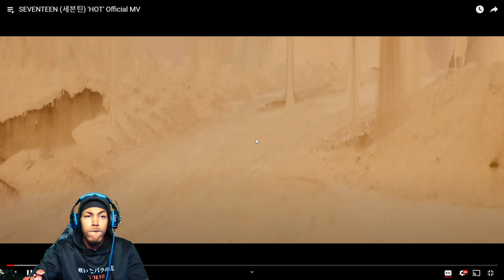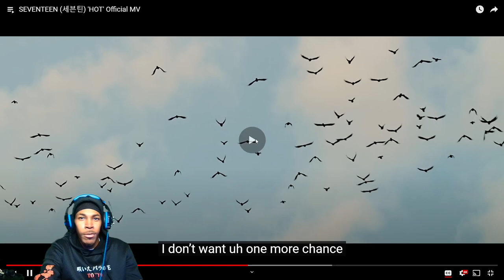SEVENTEEN - HOT (REACTION)